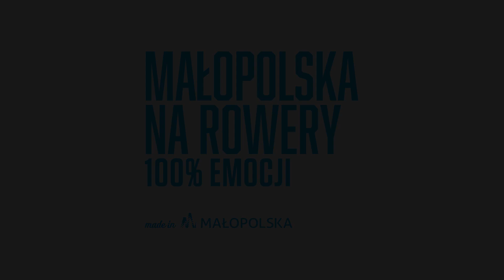Małopolska Na Rowery / 100% emocji - pokaz akrobacji rowerowych / Skawina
ASF STUDIO - KREATYWNY DOM PRODUKCYJNY
ART. SPORT. FEATURE.
Tworzymy filmy i materiały wideo.
Wspieramy Twój marketing, budujemy zaufanie, poprawiamy komunikację.

DLACZEGO ASF STUDIO?
Dlaczego tworzymy filmy? Wiemy z doświadczenia, że jest to medium, które potrafi zachwycać, budzić emocje, skutecznie edukować. ukazać piękno i różnorodność świata. A dzięki temu zbliżać ludzi do siebie i zmieniać świat!
Już od kilkunastu lat, dzielenie się filmowymi historiami to nasza niegasnąca pasja!
Pracowaliśmy w wielu wymagających lokalizacjach na całym świecie - w tym na Islandii, w Kalifornii, Brazylii, Chinach, Maroku i prawie wszystkich krajach europejskich. Uwielbiamy dokumentować i opowiadać niesamowite, różnorodne historie ludzi z całego świata.
Pomagamy firmom szybko i skutecznie  budować zaufanie klientów i wiarygodność marki, poprzez angażujące treści wideo, opierające się na autentyczności i głębokim zrozumieniu misji i celów danej organizacji.

Tworzymy:
REKLAMY- Tworzymy  kreatywne, odważne materiały filmowe, szybko i efektywnie spełniające Twoje cele marketingowe i sprzedażowe.
SOCIAL MEDIA CONTENT​​-Tworzymy krótkie pionowe rolki, poziome filmy na YouTube. Materiały dokładnie zaprojektowane do dystrybucji na TikTok, Instagram, YouTube, Facebook, LinkedIN.
​​FILMY WIZERUNKOWE- Buduj wiarygodność, zaufanie i skutecznie komunikuje wartości i cele Twojej organizacji. Porwij odbiorców swoją wizją i misją.
FILMY FABULARNE I DOKUMENTALNE- Szukamy projektów w fazie developmentu lub produkcji. Jeśli rozwijasz projekt filmu fabularnego, dokumentalnego lub serialu, skontaktuj się.
KURSY - Działaj samodzielnie. Naucz się montażu i tworzenia filmów od podstaw. Popraw kwalifikacje Twojego zespołu podczas indywidualnych szkoleń.
RENTAL- Wypożycz sprzęt, kamery, aparaty, obiektywy, gimbale, mikrofony na Twój plan zdjęciowy. Kliknij i zobacz co możesz wybrać.

Produkcja filmowa Wrocław. Filmy reklamowe. Film korporacyjny. Filmy sportowe. Filmy podróżnicze. Agencja wideo marketingu. Dom produkcyjny we Wrocławiu. Wideo na social media. Wynajem sprzętu filmowego.

ASF STUDIO - CREATIVE PRODUCTION HOUSE
ART. SPORT. FEATURE.
We create films and videos.
We support your marketing, build trust, improve communication.

WHY ASF STUDIO?
Why do we create films? We know from experience that it is a medium that can delight, evoke emotions, effectively educate. Show the beauty and diversity of the world. And by doing so, bring people together and change the world!
For more than a dozen years now, sharing film stories has been our enduring passion!
We have worked in many challenging locations around the world - including Iceland, California, Brazil, China, Morocco and almost all European countries. We love documenting and telling the amazing, diverse stories of people from all over the world.
We help companies quickly and effectively build customer trust and brand credibility through engaging video content based on authenticity and a deep understanding of an organisation's mission and goals.

We create:
ADVERTISEMENTS-We create creative, bold footage that meets your marketing and sales goals quickly and effectively.
SOCIAL MEDIA CONTENT-We create short vertical reel, horizontal YouTube videos. Materials carefully designed for distribution on TikTok, Instagram, YouTube, Facebook, LinkedIN.
VISUAL FILMS-Build credibility, trust and effectively communicate your organisation's values and goals. Captivate audiences with your vision and mission.
FEATURE AND DOCUMENTARY FILMS- We are looking for projects in development or production. If you are developing a feature film, documentary or series project, get in touch.
COURSES - Act on your own. Learn editing and filmmaking from scratch. Improve your team's skills with individual training courses.
RENTAL- Hire equipment, cameras, camcorders, lenses, gimbals, microphones for your set. Click and see what you can choose from.

Film production Wrocław. Advertising films. Corporate films. Sports films. Travel films. Video marketing agency. Production house in Wrocław. Video for social media. Film equipment rental.